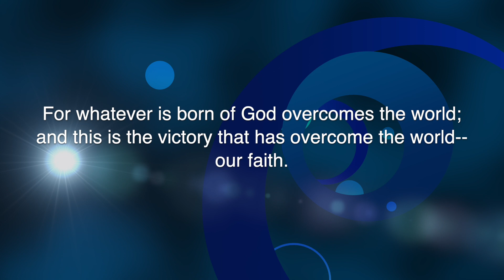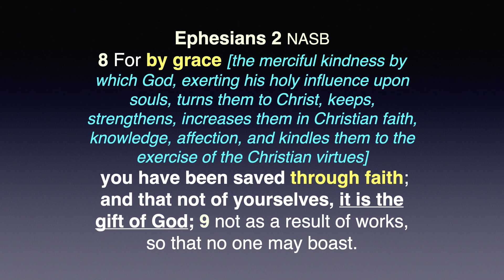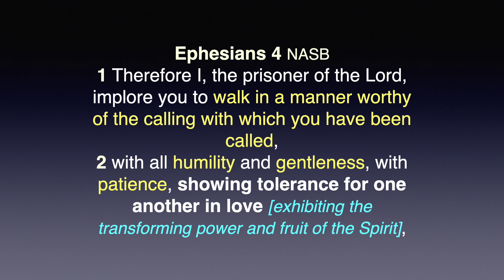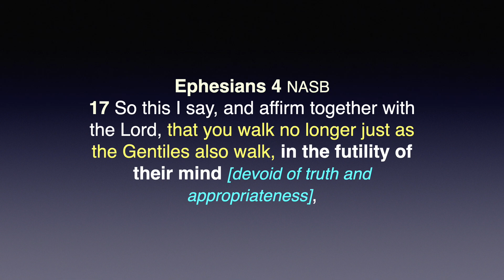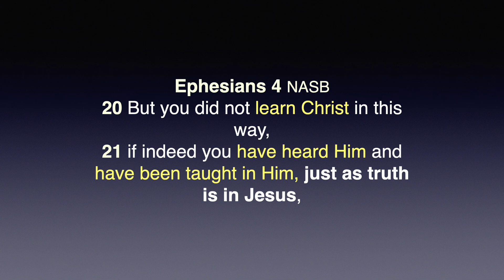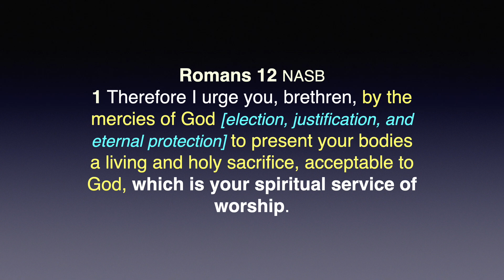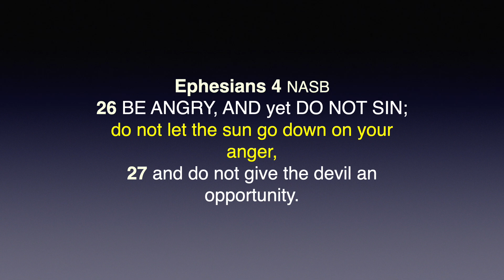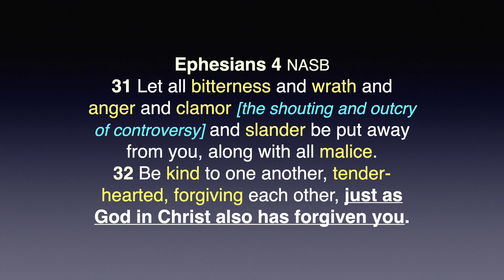The Responsibility of Every Believer: Make Sure Your Practice Matches Your Position